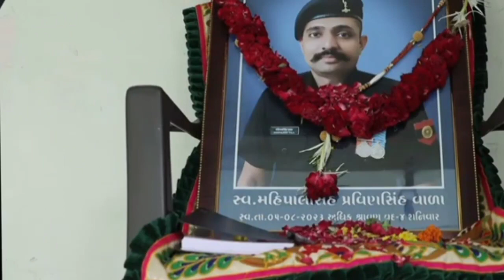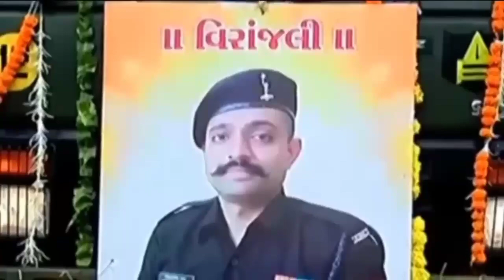મહિપાલ સિંહનાં કાકા શું બોલ્યા જોવો😳 || મહિપાલ સિંહનાં કાકા આવું બોલ્યા😳 || live samachar || News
Jenil Gediya Vlog ગુજરાતીની Youtube ચેનલને સબસ્ક્રાઈબ કરો અને બેલ આઈકોન જરૂરથી દબાવો...જેથી દરેક મહત્વના વીડિયોની નોટિફિકેશન તમને મળતા રહેશે

live samachar
mahipal sinh vala
mahipal Singh
mahipal Singh shahid
mahipal Singh wala shahid
mahipal Singh antim yatra
mahipal reddy son
mahipal Singh rathore
mahipal Singh vala live
mahipal Singh shahid yatra
mahipal vala
Breaking news
amardeep sinh gohil

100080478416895